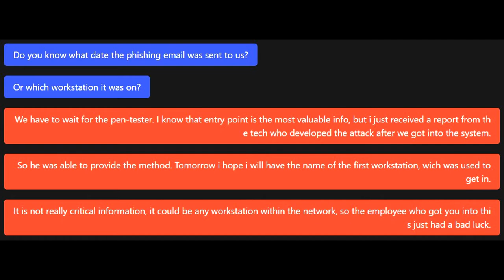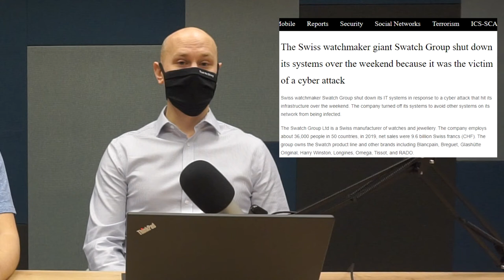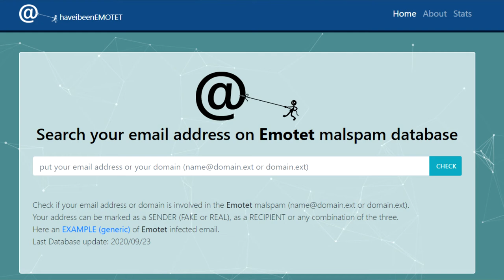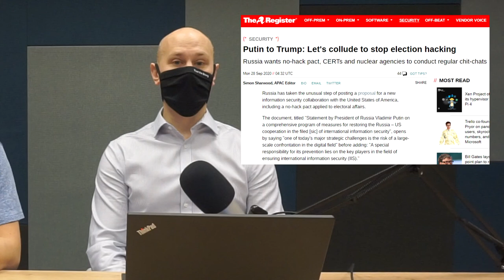ALEF SecurityCast Ep#27 - Putin nabídl US spolupráci v informační bezpečnosti, Have I Been Emotet...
Fakultní nemocnice New Jersey zaplatila výkupné ve výši skoro 673 000 USD, aby zabránila zveřejnění citlivých dat o svých pacientech, společnost Swatch vypla své IT v reakci na kybernetický útok, US ministerstvo financí zavedlo sankce na organizace zprostředkovávající platby provozovatelům ransomware, byla spuštěna nová služba umožňující zkontrolovat, zda byla e-mailová adresa či doména zahrnuta ve spamové kampani Emotet, Putin a Trump diskutují spolupráci v informační bezpečnosti.